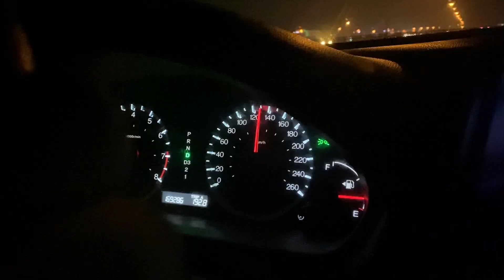Husband k saat akaylay long drive ka maza hi aur hay | aj bohat simple si aftari ki hum nay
Please click this link for my daily cooking channel